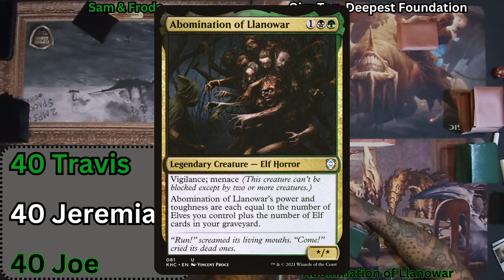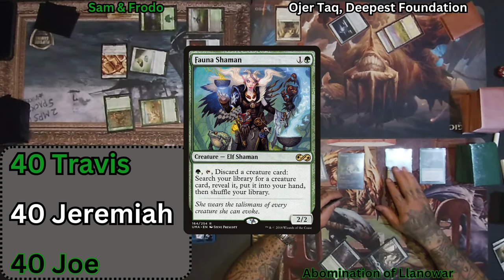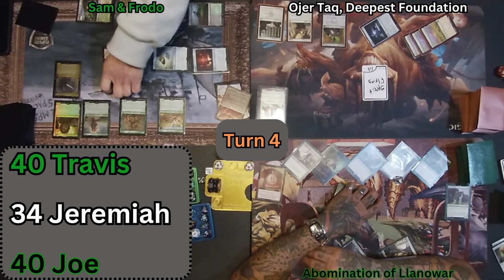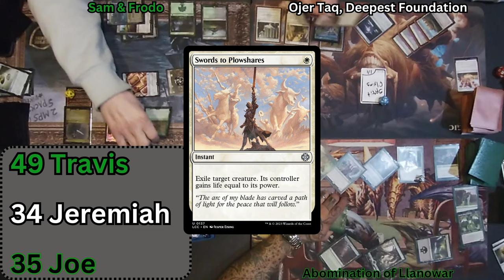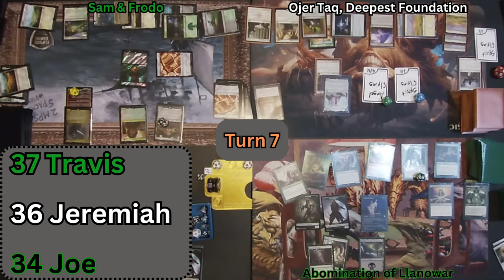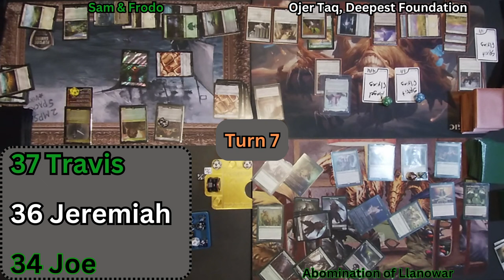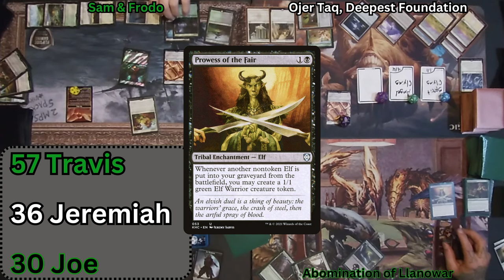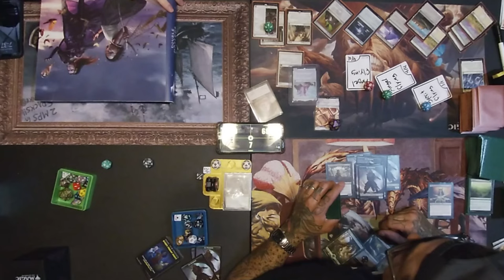Commander Gameplay Ep.8 Ojer Taq, Deepest Foundation v Abomination of Llanowar v Frodo & Sam MTG EDH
Just some guys who love to play magic. Tokens, tokens, and more tokens. We've got spirits. We've got Angels. We've got elves. We've got Food. We've got geese. We really hope you enjoy the game!